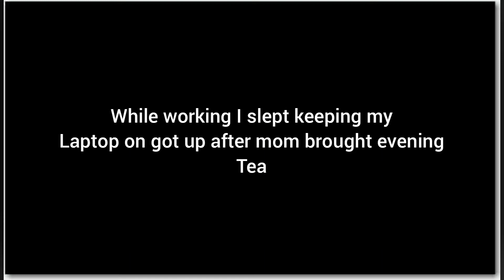Vlog 5 | Rainy Day with khichudi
Hello guys,
A lazy day vlog is being shared with you and also have some details of upcoming video. So please watch the video.